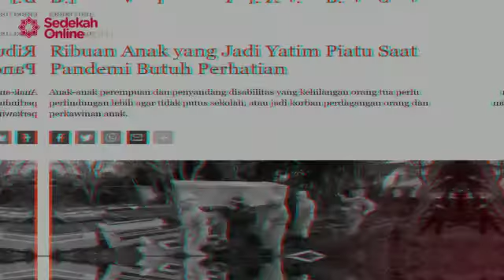Dirgahayu Republik Indonesia ke 76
Dalam hening pandemi, mari kibarkan semangat kemerdekaan dengan saling bantu dan peduli sesama.